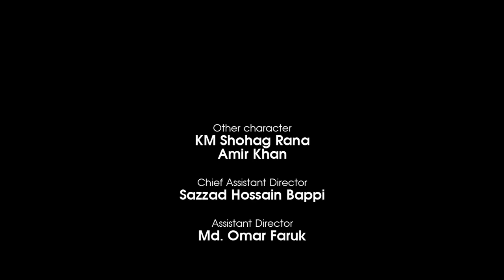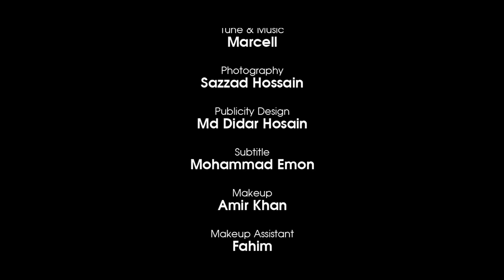Award | এ্যাওয়ার্ড | Farhan Ahmed Jovan | Tasnia Farin | Bangla New Natok 2023 | Romantic Drama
Bangla Natok "AWARD" (2021). Written & Directed by KM Sohag Rana. Starring : Farhan Ahmed Jovan, Tasnia Farin, Monira Mithu, MNU Raju, Khalequzaman, & Arbin and more.
Enjoy The Full Drama!! Please let us know what you think about this drama

Story, Screenplay & Direction : KM Sohag Rana
Concept & Advisory : Mohammad Mostafa Kamal Raz

Casts : Farhan Ahmed Jovan, Tasnia Farin, Monira Mithu, MNU Raju, Khalequzaman, & Arbin and more.

Cinematographer : Fuad Bin Alamgir
Editor : Arifin Sarker
Colorist : Arifin Sarker
Publicity Design : Sajjadul Islam Sayeem

Song Title : Dur Nilima
Lyrics : Rashed Rabbi
Vocal : Kona & Marcell
Tune & Composition : Shariar Alam Marcell
Audio Label : Cinemawala Music